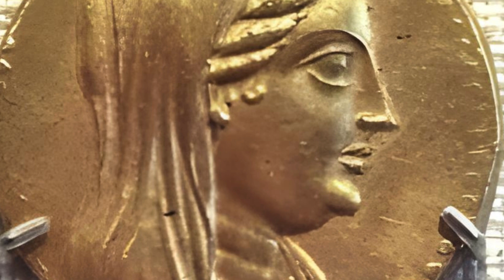La Reina Desafiante del Egipto Ptolemaico.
En este video, exploramos la fascinante y turbulenta vida de Berenice IV, una reina del Egipto Ptolemaico que se atrevió a desafiar el poder establecido. Hija de Ptolomeo XII y hermana de la famosa Cleopatra VII, Berenice IV asumió el trono en un momento de caos y rebelión. Su breve reinado estuvo marcado por decisiones audaces y arriesgadas, incluyendo el matrimonio y posterior ejecución de su esposo, Seleuco VII. Acompáñanos mientras desentrañamos los eventos que llevaron a su trágico final, cuando su propio padre regresó con el apoyo de Roma para reclamar el trono. Conoce la historia de una reina olvidada que, aunque desafió las convenciones de su tiempo, pagó el precio máximo por su valentía.